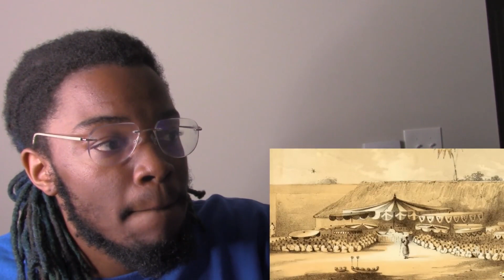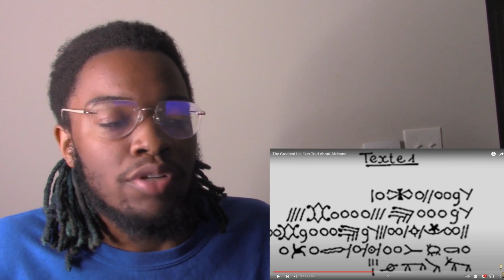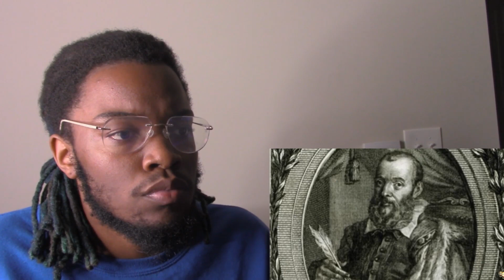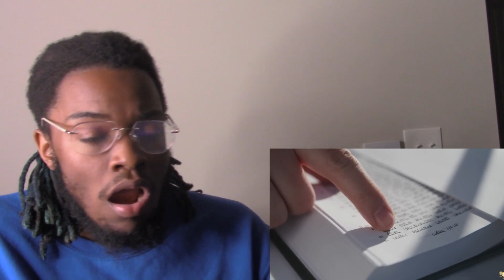FIRST TIME REACTING TO | The Greatest Lie Ever Told About Africans - REACTION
PAID VIDEOS (Skip The Comment Section) - $40